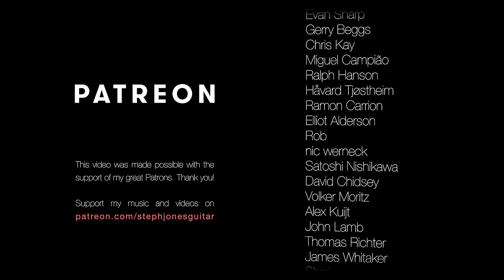Irregular Mirror by Sérgio Assad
Learn this piece and many others on a new interactive platform

This piece is the third and final movement of Sérgio Assad's recent composition "Bagatelle Stairways". With each Bagatelle comes a different stylistic feel and a gradual increase in difficulty. I think this last one is probably my favourite, I love the captivating flowing melody in the middle and I also really just enjoy a good groove. 😎

Production: Jakob Schmidt
Guitar: Paul Sheridan (2012)
Support: Guitarlift
Strings: Hannabach